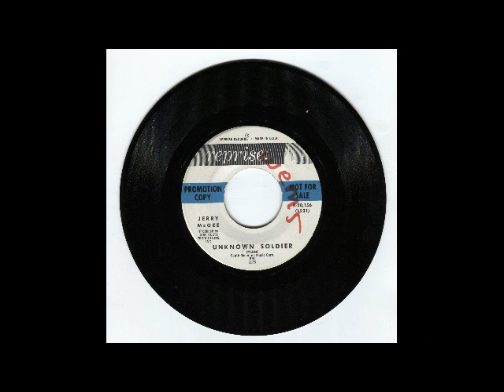Jerry (Gerry) McGee Unknown Soldier